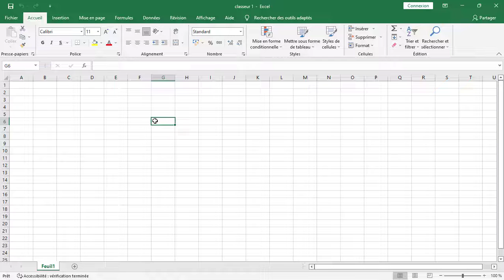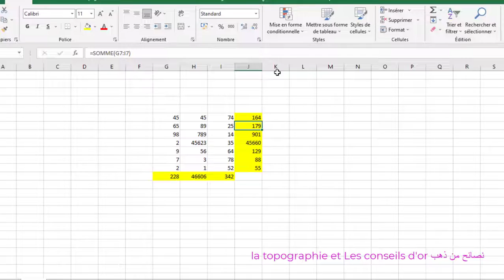Somme Automatique Excel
Faire des calculs avec la somme automatique dans Excel .
ALT+=
# Excel
# Apprendre L'Excel  الاكسل